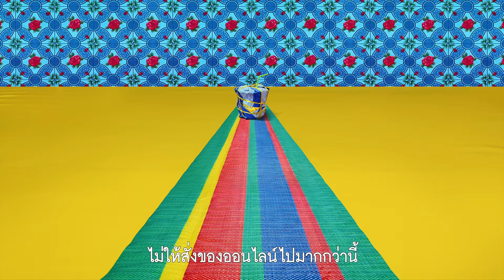Adman 2020 : SANGSOM STOP DRINK FOR NATION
CODE : A07/001
AUDIO
SUB-CATEGORY : MADE FOR COVID-19
AWARD : BRONZE
TITLE   : SANGSOM STOP DRINK FOR NATION
BRAND   : SANGSOM
ADVERTISER  : THAI BEVERAGE CO., LTD.
ADVERTISING AGENCY : SOUR BANGKOK